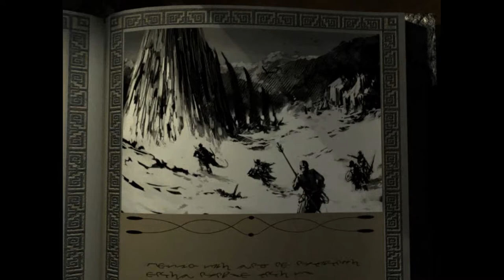Icewind Dale: Enhanced Edition / #49 / PC Playthrough 1080p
Old Nerd's Voiceless Nostalgic Gameplay - Retro PC Games 1080p
Title ▪ Icewind Dale: Enhanced Edition
Part 49 ▪ Brother Perdiem's Badge
Controls ▪ Mouse + Keyboard ⌨🖱

Icewind Dale is a role-playing video game developed by Black Isle Studios and originally published by Interplay Entertainment for Windows in 2000 and by MacPlay for the Macintosh in 2002 (both the Classic Mac OS and OS X). The game takes place in the Dungeons & Dragons Forgotten Realms campaign setting and the region of Icewind Dale, and utilises the 2nd edition ruleset. The story follows a different set of events than those of R. A. Salvatore's The Icewind Dale Trilogy novels: in the game, an adventuring party becomes enlisted as a caravan guard while in Icewind Dale, in the wake of strange events, and eventually discover a plot that threatens the Ten Towns of Icewind Dale and beyond.

Icewind Dale received positive reviews, being praised for its musical score and gameplay. It was a commercial success, with sales above 400,000 units worldwide by early 2001. An expansion, Icewind Dale: Heart of Winter, was released in 2001, and a sequel, Icewind Dale II, followed in 2002. A remake by Overhaul Games, entitled Icewind Dale: Enhanced Edition, was published for several platforms in 2014.

Icewind Dale's gameplay operates on a similar basis to that of Baldur's Gate, in that it incorporates a modified version of the Advanced Dungeons & Dragons 2nd edition ruleset, with the rules' intricacies automatically computed; the game keeps track of statistics and controls dice rolling. It uses a similar user interface though with cosmetic changes, and focuses mainly on combat, often against large groups of enemies, with dialogue driving the main story. The player is able to order a character(s) to engage in movement, dialogue, combat, or other actions such as pickpocketing within each game location. Combat has a real-time as opposed to a turn-based system, though with the option of pausing at any time so the player can give the party orders which are carried out when the game is resumed. Along with the same inventory system and paper-doll mechanics, the game's story is divided into chapters, with a journal system archiving quests and notable entries on specific story-related information from non-player characters.

Players begin the game by creating an adventuring party of up to six characters, either by creating new characters or importing those from a previous game. Each new character created requires the player to provide them with their name, gender, race, class, and alignment, and then determine their ability scores and weapon proficiencies. The class of a character affects what alignments are available to them, what weapons and combat styles they can use, and how proficient they can be in them. Characters designated as thieves require the player to allocate points to the various thieving skills, and spellcasters need a few 1st level spells selected for their spellbook and then one memorised for use at the start of the game. Once a party is created, characters earn experience points in the game through completing quests and defeating enemies, and level up upon earning enough. Leveling up will automatically increase a character's hit points, grants spellcasters access to more spell slots including higher levels of magic, sometimes allows additional weapon proficiencies, and allows thieves to improve their thieving abilities.